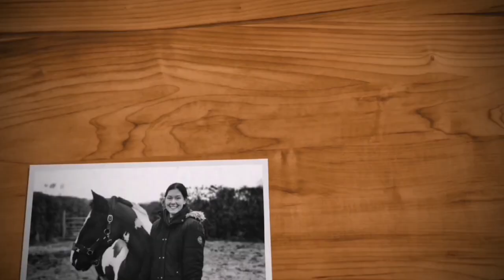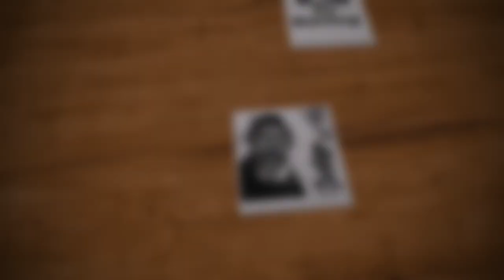Hope Went Full On Hippopotamus On Me, Vlog 06.08.23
Had a chilled out morning before going to the stables and bringing Skye in for the day, took Hope out for a walk and she went full on hippopotamus on me, thankfully most of the mud got washed off in the brook, spent the rest of the in the garden and cooking